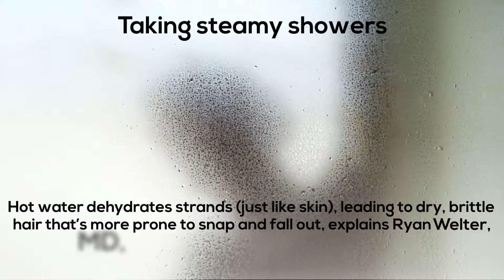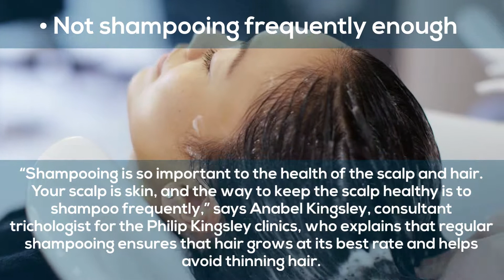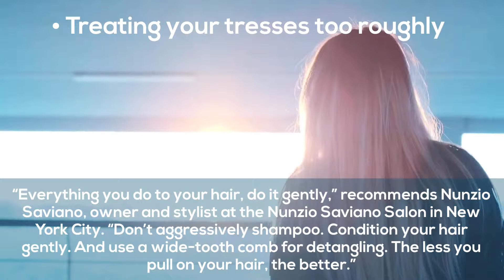Hair Thinner - Top 10 Bad Habits That Make your Hair Thinner | How To Avoid Them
Lets Care Health made a video about top 10 bad habits that make your hair thinner

Thinning and hair loss are usually the most typical hair problems. In a lot of cases, habits and changes in lifestyle are the significant causes behind these problems.

When this natural cycle is disrupted, you might start to see some indications of hair thinning, loss of hair, or a receding hairline.

Thicker hair is just about making a couple of changes to your own lifestyle. While these hair issues are common to everybody, regardless of gender or genetics, a few of the things you do can make your own hair thinner.

So here we discuss the ultimate guide to hair care and hair loss treatment and prevention hair loss cure.

Here are top 10 bad habits that make your hair thinner and how to avoid them

Taking Steamy Showers:

Hot water dehydrates the hair and scalp, causing strands of hair to be fragile and dry. The hair loses its oils and also the warmth forces the entire scalp's pores to keep up with oil production, causing hair damage along with additional shedding.

How to Save:

Take down the temp the degrees. Opt for a hot shower, and attempt to rinse hair with the coolest temperature possible.

Hot Styling Tools:

Styling tools in scorching temperatures harm the proteins from the hair and its protective cuticles. Cuticle harm leads to disruption of humidity balance making hair more predisposed towards breakage. The tools you use to style your own hair like curling irons, flat irons, and hair sprays may cause hair breakage.

How to Save:

Limit the hot tool use, even your blow dryer, to two or 3 times a week, and begin with the coolest setting possible.

YOU DON'T MAINTAIN A HEALTHY DIET:

The same healthy and positive diet you follow to ensure the health of your organs may benefit your own hair. Follow a nutritious diet with lots of lean proteins such as fish, poultry, lentils and beans.
How to Save:

The best types of foods which promote hair include: Eggs, Nuts, Berries and Meat.

BUN OR PONYTAIL IS TOO TIGHT:

Tying your own hair too tight is bad for your hair's health. When you are continuously pulling the strands together to get a ponytail or bun, you are bringing tension of hair follicles. You should never tie your hair when it is wet because wet hair may easily break.

How to Save:

Tying hair rather than rubbing it and then use a towel after shower.

YOU DON'T SHAMPOO FREQUENTLY:

There are too many misconceptions about how many times you have to wash your own hair. Some argue that you shouldn't do it because it'll lead to hair damage. Wash the hair every 2 times, particularly if predisposed towards perspiration or using lots of goods.

How to Save:

There is nothing wrong with skipping shampoo for daily. But when it becomes a habit, a product residue, dust, and the oil can clog the pores within the scalp.

Treating Your Tresses Too Roughly:

Numerous research has shown that there's an immediate term of stress and hair follicles. Your body generates more stress hormones called cortisol when distressed. These stress hormones weaken the composition of your hair.

How to Save:

You want to give up smoking and drinking. You may need to add supplements to your diet to help your body to create the correct levels of hormones. Indulge in a hobby which will keep your mind off the things that worries you.

USE TOO MUCH BLEACH:

Bleaching accelerates the harm on the hair cuticles since the compounds in bleaching agents create the fibers thinner. Therefore, your hair easily breaks whenever you bleach too frequently.

How to Save:

If you are fond of bleach your hair, you should never do it in you. It needs must be done by a pro hairdresser.

Use a Hairbrush Roughly:

Kingsley doesn't advise having a hairbrush since the hair may easily get caught need to use gentle strokes to detangle your hair and not vigorously brush or comb it. Instead, she recommends a wide-tooth comb for grooming your hair so that there will be less hair pulling and hair loss.

How to Save:

You also will need to use gentle strokes to detangle your hair and not vigorously brush or comb it.

DON'T GET YOUR HAIR TRIMMED REGULARLY:

Specialists say that you will to keep the length of their hair 8 weeks to facilitate a hair growth. Many people do off with hair trimming because they desire. The truth is broken and damaged hair will not grow out till you get a trim.

How to Save:

You may get a quarter inches span however, trimming.